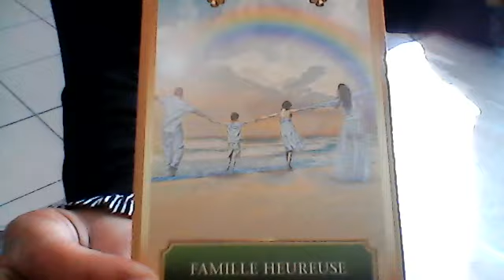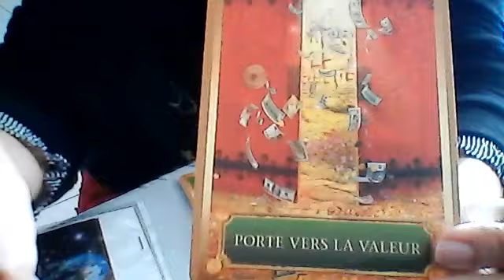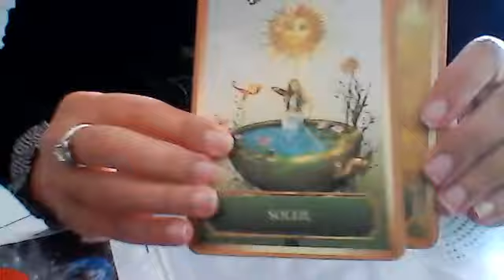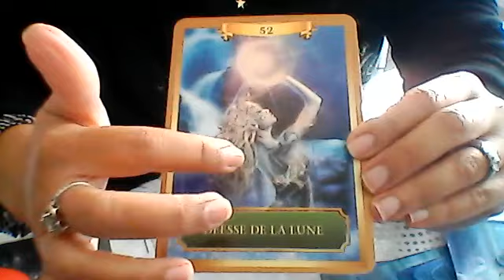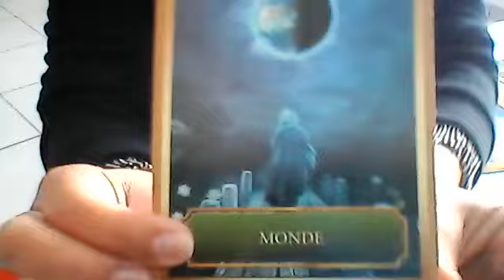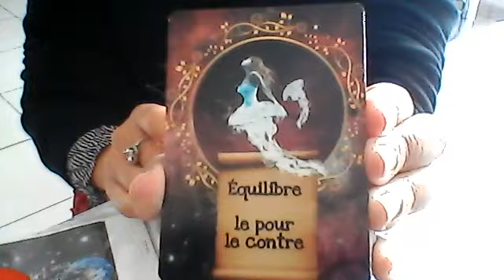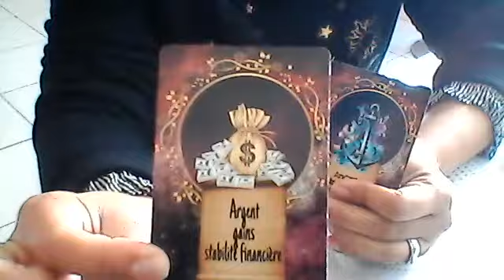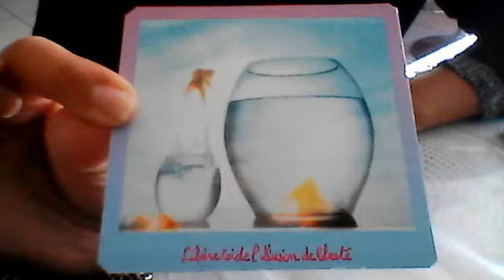SCORPION decembre 2020 prends une décision !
me retrouver sur FaceBook à Nacera Medium Hypnothérapeute
vidéo explicative des séances d'hypnose régressive :